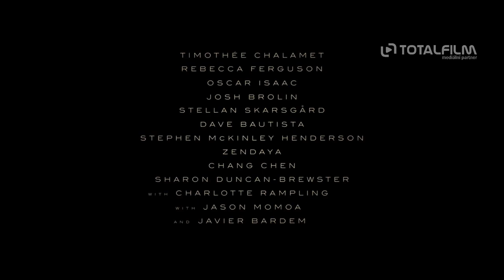Duna (2021) s moravským rychlodabingem od Králů videa (CZ?)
v kinech od: říjen 2021 Vertical Ent. - KRÁLOVÉ VIDEA V KINECH PRÁVĚ TEĎ | odebírat kanál náš web